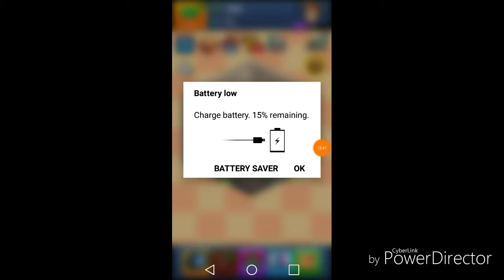How to start a youtube channel | pewdiepie tuber simulator